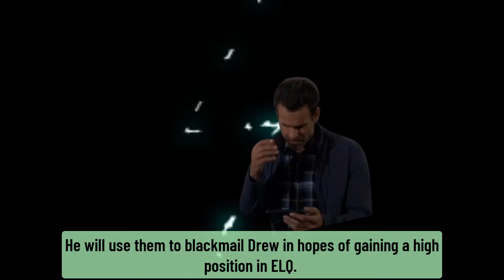General Hospital Predictions Thursday, 31-10-2024 || No time to cure, Willow overcomes the rumors?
Tracy and Ned always have extremely smart calculations for every step they take. It can be said that Ned inherited his mother's dominant personality traits including intelligence and manipulation.